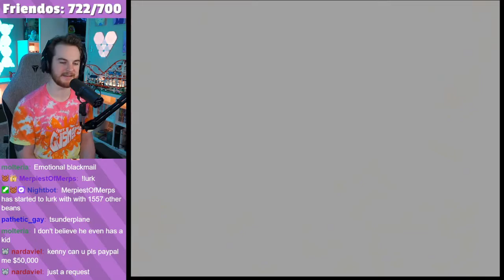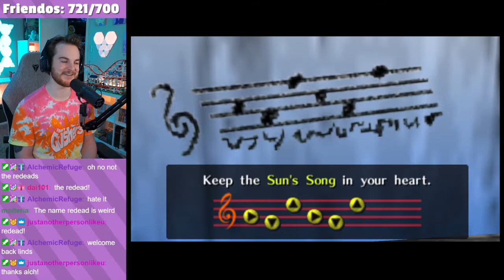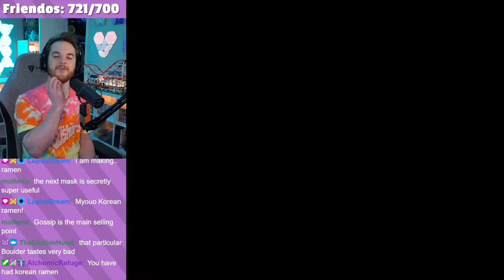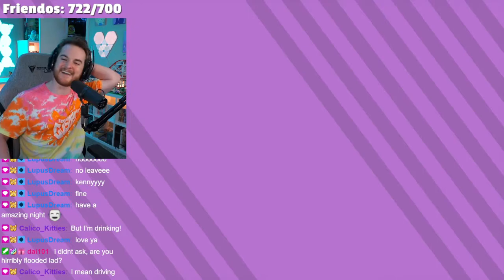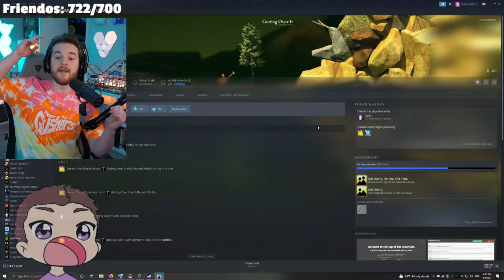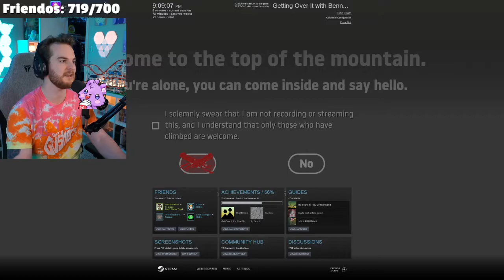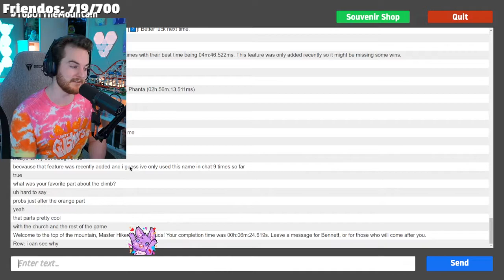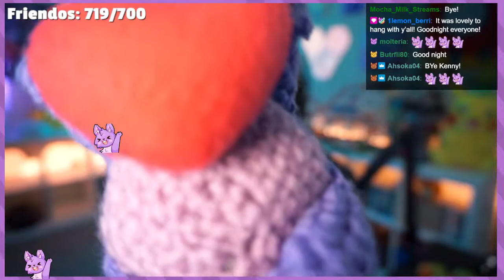The Legend of Zelda: Ocarina of Time [Part 1] 08/05/2021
it's time to get all wibbly wobbly with a new Link adventure. We find our hero Thiccy in the Kokiri forest and tackle the Tutorial Tree! We also meet tier 3 zulder and visit rock city! 🤘

0:00 - Intro
35:40 - OoT
4:44:20 - Getting Over It

I'm live every afternoon 4pm CT! Don't miss my next stream!